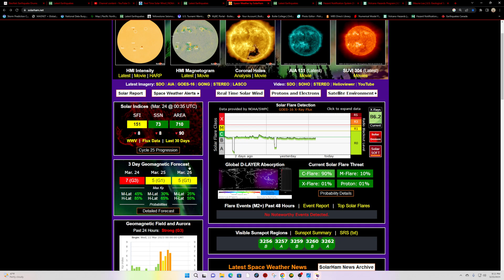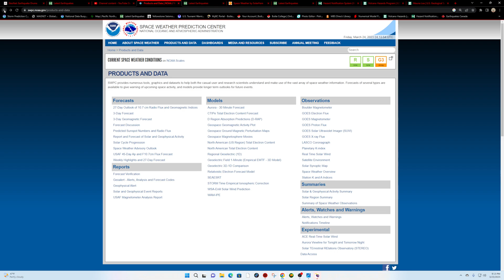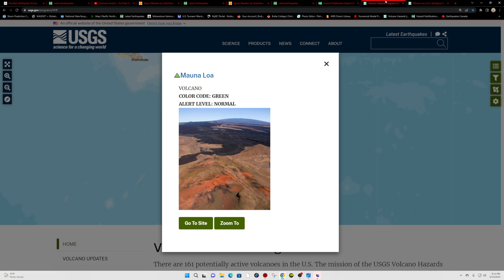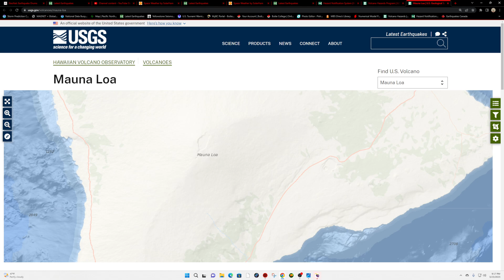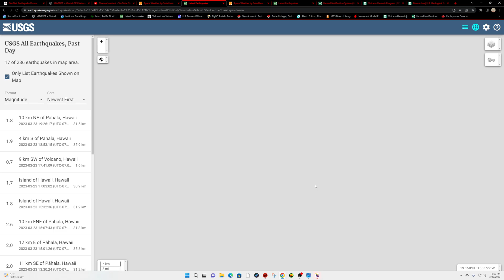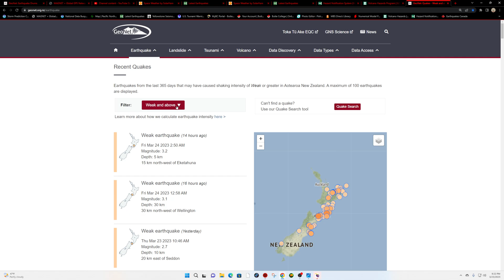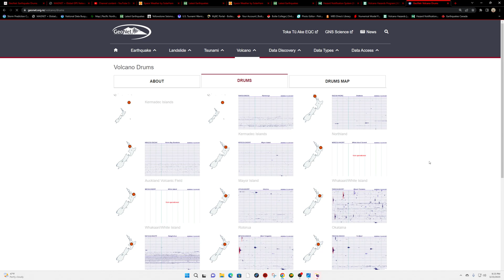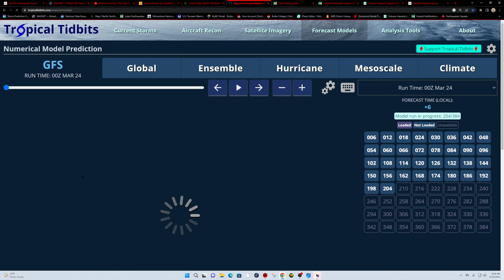Elevated Earthquake activity at Mauna Loa Volcano Hawaii. Auroras galore tonight. 3/23/2023